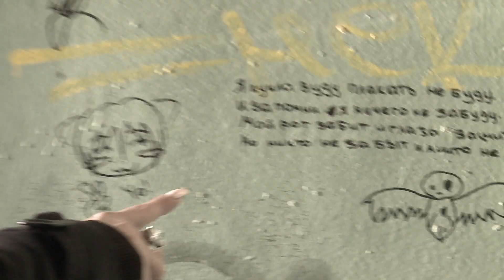Причины игры со смертью... | Дневник экстрасенса с Фатимой Хадуевой. Молодой ученик | 18:00 пятница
Фатима отправляется в Екатеринбург. Там, неподалеку от своего дома, была найдена мертвой юная Юлия Мазаева. По версии полиции девушка совершила самоубийство – сбросилась с 12 этажа дома. Но родные и близкие Юли уверены – у нее не было поводов сводить счеты с жизнью. Но какой увидит смерть девочки Фатима Хадуева?